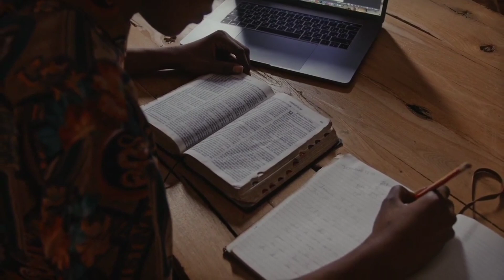👉 कभी घबराना नहीं Motivational Video || The Motivation 💯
Study motivation
Ssc motivation
Success motivation
Hard work motivation
Exam motivation
Hard study motivation
Study video
Motivational videos
Motivational status
Gym motivation
Morning motivation
Student motivation
Motivational  videos

This video is edited by me for only education and
motivation purpose.